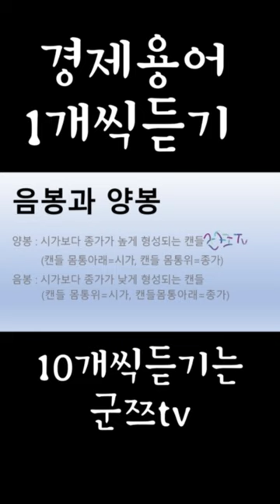캔들차트 기본알기